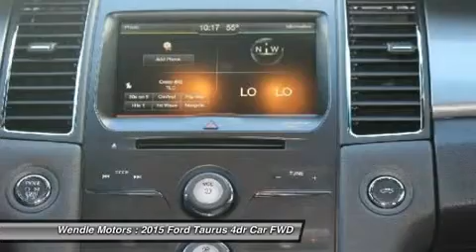2015 Ford Taurus 1500747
2015 FORD TAURUS Spokane, WA
Stock# 1500747

Wendle Motors
9000 N Division St

This 2015 Ford TAURUS has a sharp Tuxedo Black Metallic with a Charcoal Black *Backup Camera* *Bluetooth* *Popular Color* All of our vehicles are researched and priced regularly using LIVE MARKET PRICING TECHNOLOGY to ensure that you always receive the best overall market value. Call Dealer to confirm availability, and schedule a hassle free Test Drive. Wendle Ford Sales prides itself in exceeding all customer expectations! The next step? Give us a call to confirm availability and schedule a hassle free test drive! We are located at: 9000 North Division Street, Spokane, WA 99218.Save $5,000 - $3,000 Retail Customer Cash + $2,000  Holiday  Bonus Customer Cash OR 0% for 72 months. Not all buyers will qualify for Ford Credit financing. Residency restrictions apply. For all offers, take new retail delivery from dealer stock by 1/4/2016. See dealer for qualifications and complete details.